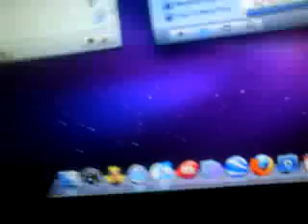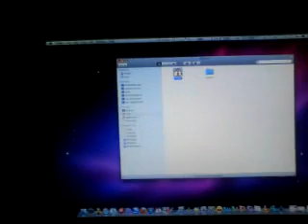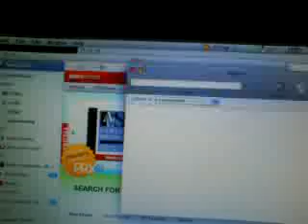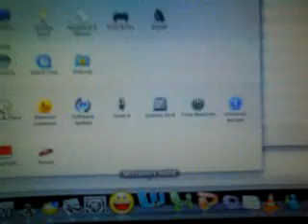iDeneb 10.5.8 on AMD Computer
iDeneb 10.5.8 running on AMD Phenom II x4 3,6 Ghz, A-Data 4 Gb DDR2 940 Mhz , HD 4890 Vapor-x 1 GB (870/4200) and HDD Seagate 160 Gb ATA 7200 Rpm 8 Mb Buffer